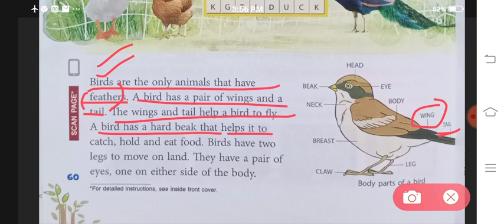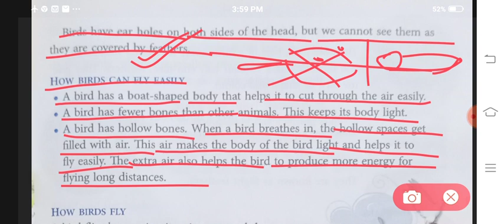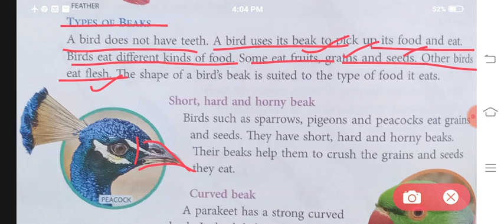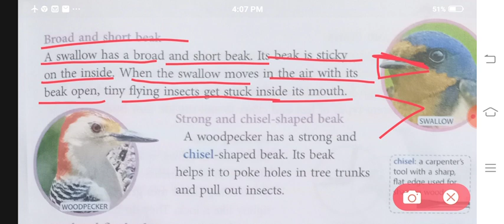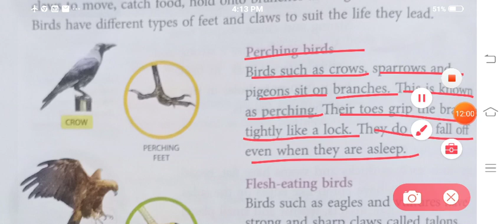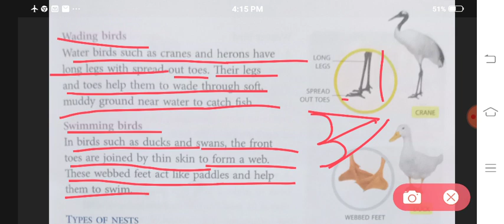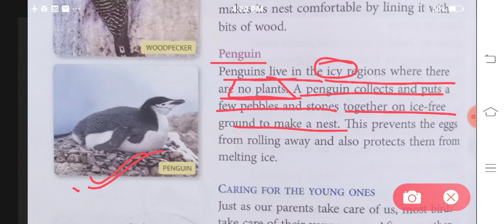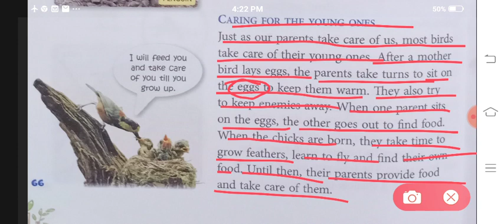Birds |Science Magic | Class 3 | Chapter 7